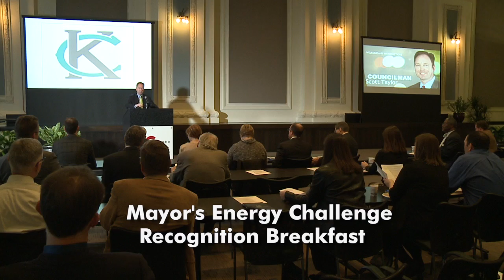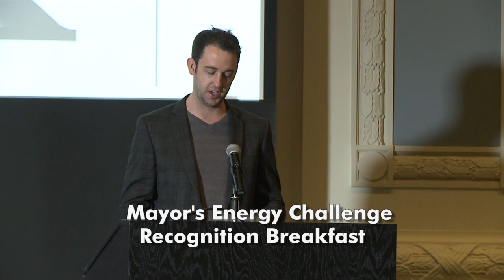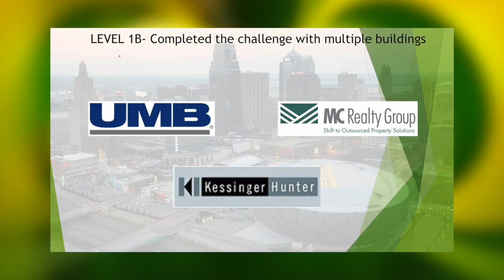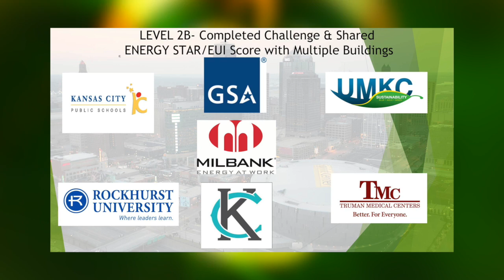Mayor's Energy Challenge Recognition Breakfast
In 2014, Mayor Sly James issued the Mayor’s Energy Challenge and invited Kansas City commercial building owners and managers to take steps to achieve ENERGY STAR rating and certification. Twenty-five organizations and 178 buildings participated.

On April 20, 2015, the achievements of those organizations and buildings were recognized at a breakfast, and the 2016 challenge was also announced.